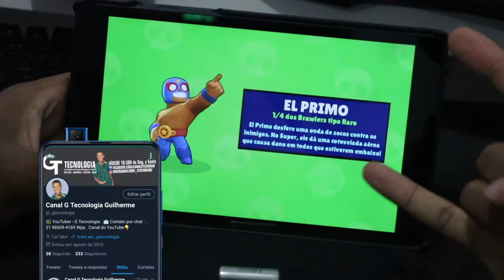SAMSUNG GALAXY TAB A 8" SM-T295N BRAWL STAR Graphics , FPS , Battery , Heat Test